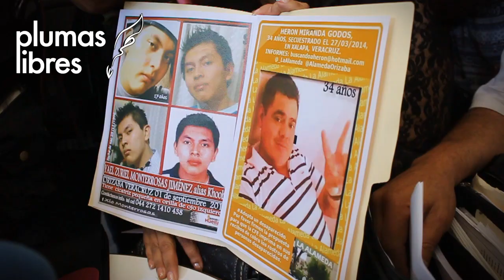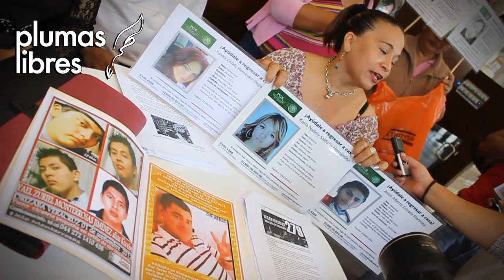Fiscalía discrimina a desaparecidos: Colectivo por la Paz Xalapa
Xalapa, Ver. 6 de julio 2015.- El Colectivo por la Paz región Xalapa, señaló que en la fiscalía del estado se ha discriminado a sus familiares desaparecidos, debido a que solo se está pidiendo recompensa por 10 casos dejando a un lado a otros 12.